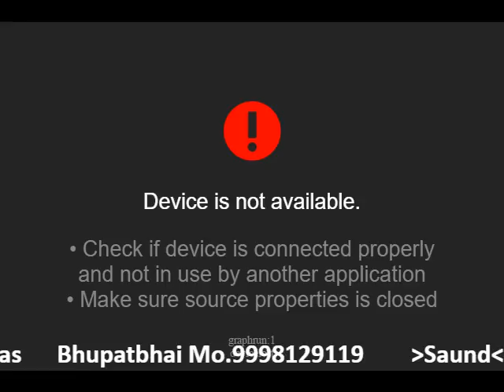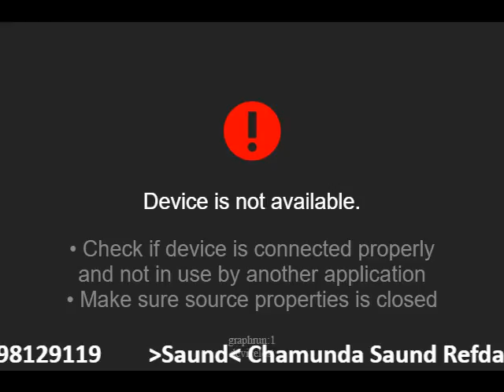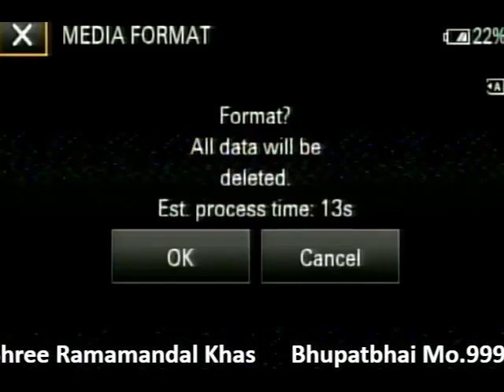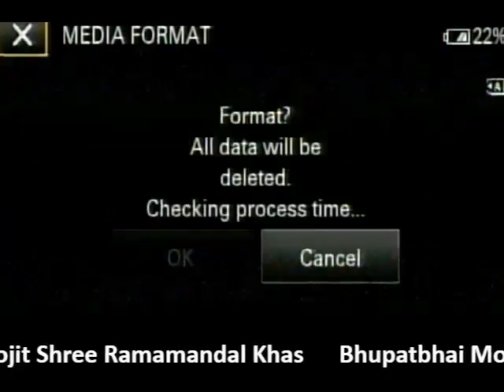vadodariya Bhupatbhai Devabhai na Aanga ne Shree Rama Mandal Khas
Shiv Shakti Stusio